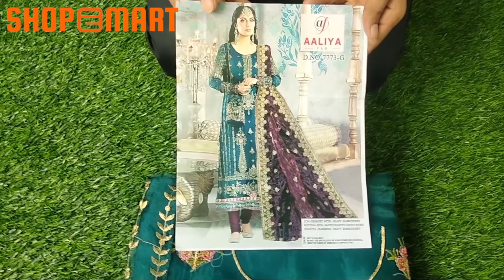latest shalwar kameez Design 2022 | beautiful shalwar suit design |kameez Salwar kameez trends 2022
heavy embroidered suits
with designer Chiffon
Net Dupatta with heavy work

shop Latest mustard color dress from shopemart at low price

🛒অর্ডার করতে আপনার অথবা রিসিভারের
১।  নাম :
২।  এড্রেস :
৩। ফোন নম্বর :
৪।প্রোডাক্টের ছবি বা কোড নম্বর  :